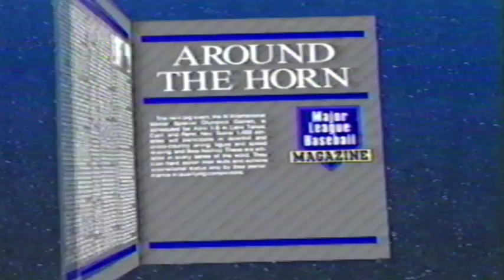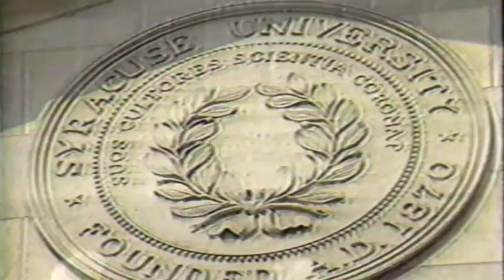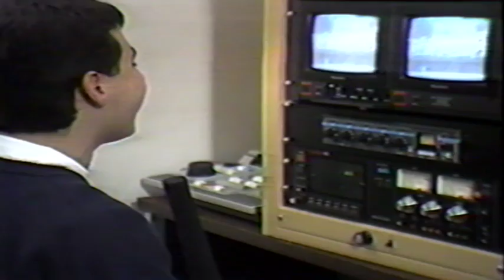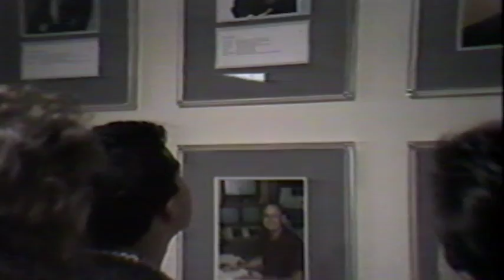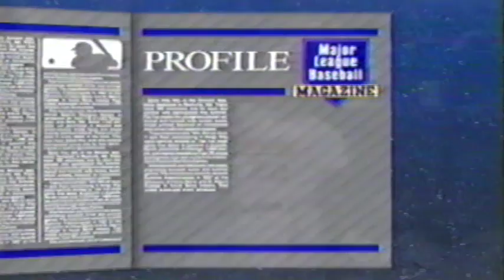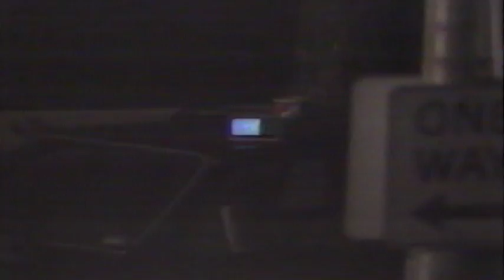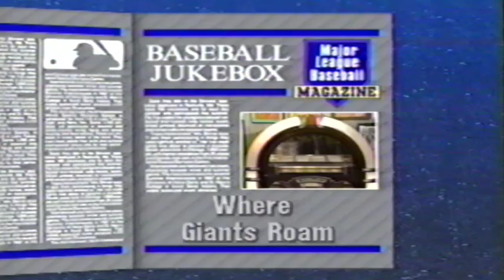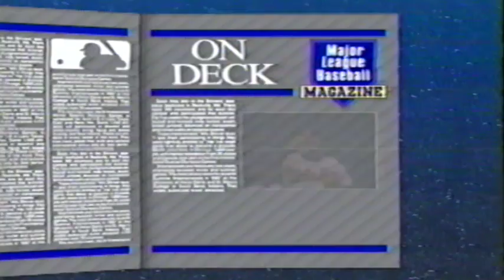Major League Baseball Magazine - 1989